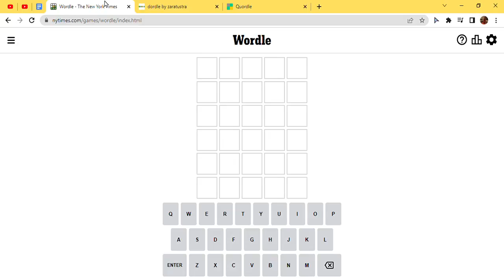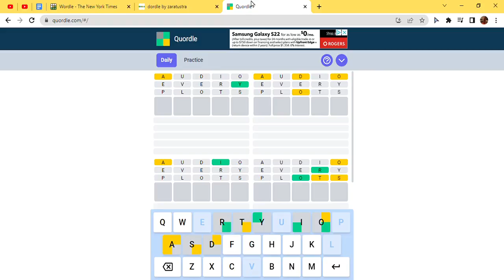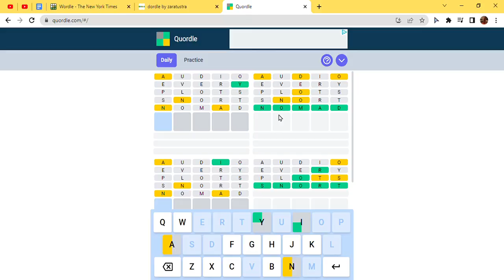Word Puzzles: Daily Wordle, Dordle and Quordle for 2022-08-20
Watch along to see me solve the Wordle, Dordle, and Quordle for 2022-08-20.

Sidenote: There will not be a Daily Cell Tower today, as I completed today's daily puzzle last night. The daily Cell Tower puzzle is released at night for me, which brings me to believe that that is the puzzle for the following day. The Daily Cell Tower videos will be returning in full effect tomorrow!
Chapters:
00:00 - 00:36 Wordle
00:36 - 02:59 Dordle
02:59 - 04:17 Quordle